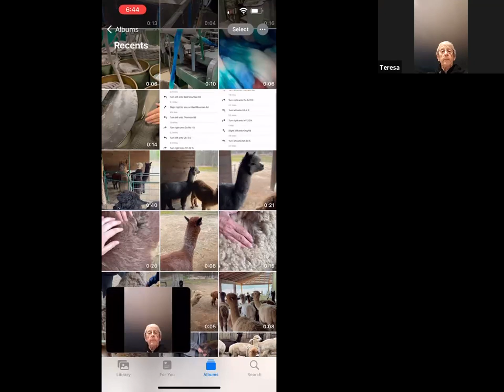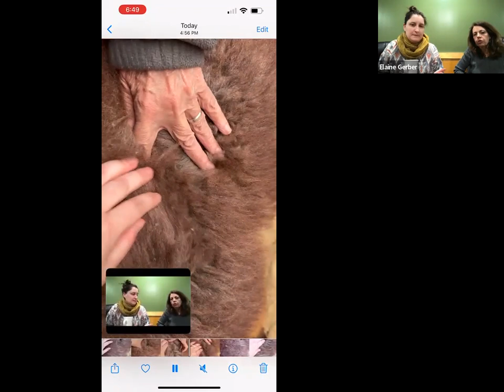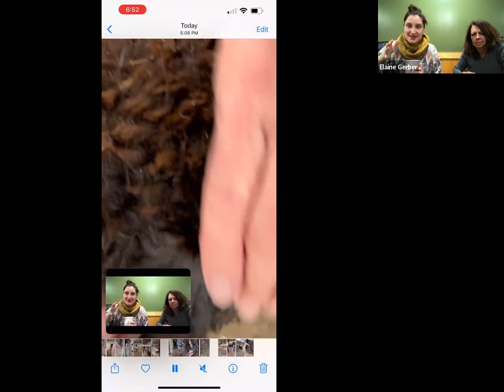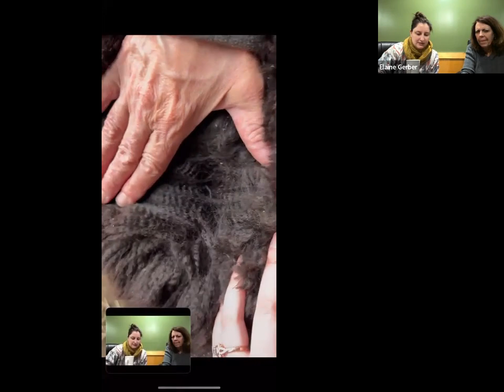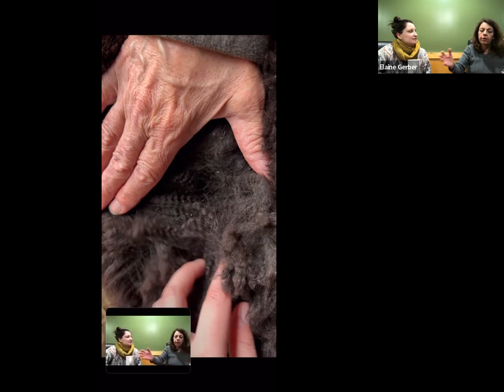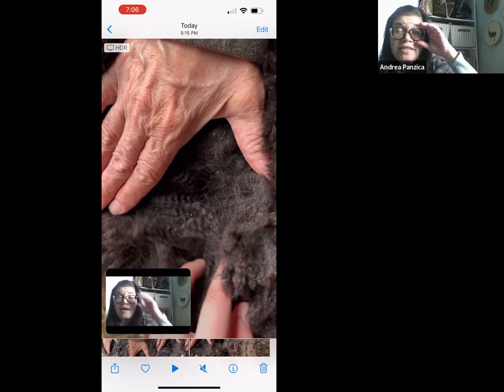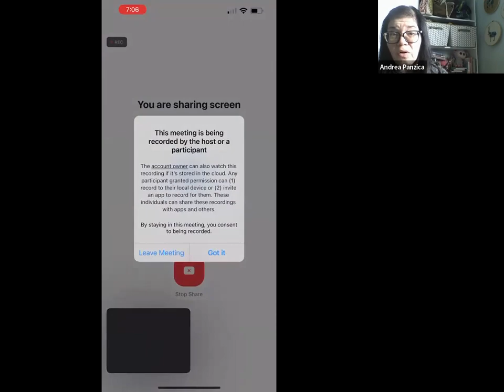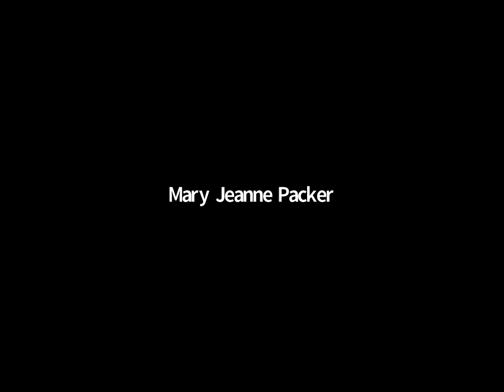All About Alpacas with Elaine Gerber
Have you ever considered raising alpacas for fiber? In this Special, open-to-all Community Zoom, Hannah interviews Elaine Gerber, owner of Woodland Meadow Farm in New York. Woodland Meadow Farm has the distinction of being some of the best quality alpaca fiber in the state, and Elaine is super knowledgeable about the care and keeping of these animals.

If you love alpacas and want to learn more, or you're a fiber farmer just starting out, you'll love Elaine's talk (with video from the farm!)